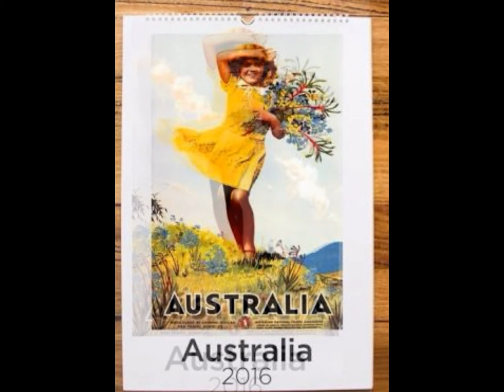Roleff Family and Friends 27 April 2016